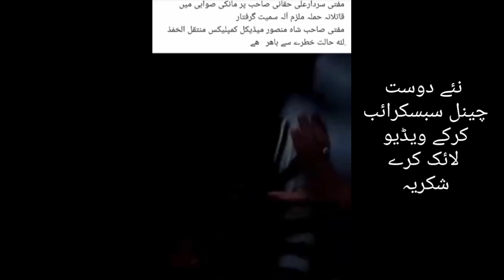Mufti sardar ali Haqqani es halat me hospital muntaqil, kpk | sawabi | RF viral video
خیبر پختونخواہ صوابی مانکی شریف میں مفتی سردار علی المعروف توجو پر قا.تل.انہ ح.ملہ کرنے والے کو گرفتار کیا گیا ہے اس نے کہا مجھے کسی نے نہیں بھیجا بلکہ یہ اسکا اپنا فعل تھا ،
نئے دوست چینل سبسکرائب ویڈیو لائک کرے تاکہ ہماری نئی آنے والی ویڈیو آپ تک پہنچ سکے شکریہ ❣

for teaching purpose uploaded this video, every part of the video is not our right but sharing for news from the social media.
I give full credit to real owner.